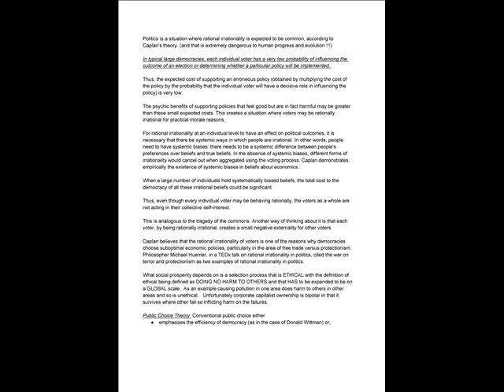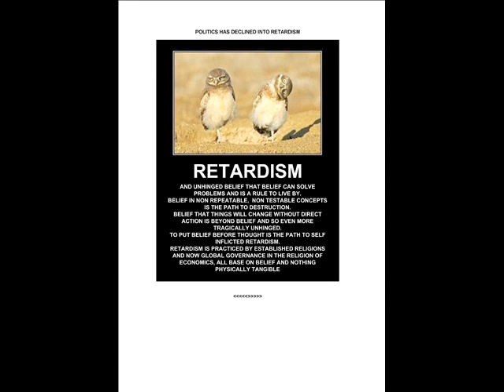National Politics is Not for The Big Picture by Guy Lakeman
THE SOCIALLY HARMFUL MANIPULATION OF RATIONAL KNOWLEDGE
The squabbling of national politics and misrepresentation of the citizens they are suppose to support, which upsets local regional activities by misrepresentation is growing along with the population. The generic national policies are not applicable in many areas they are generated to apply, with a simple example of the differences between north different to south within five hundred miles, it is also not a method to replace international treaties which are argued politically on an ecologically zoned, case by case basis.  The formation of intra-national policies for rules, regulations and working practices has to change in order to maximise social prosperity.
The national unproductive indecisive bickering now inherent in the growing populace of nations previously assigned by the greedy ownership hegemony of war, has now spilled over into voter confusion where ownership of land mass is no longer the deciding factor as ownership of transnational corporations has become paramount to governance and corporate governance portrays little social responsibility in its prime directive.  Unfortunately corporate governance does not mix well with social prosperity as capitalist business relies on industrial social sabotage on which to capitalize so creating industrial decay into a social dystopia of social unrest.
The big system democracy is no longer provides a democratic choice for the individual or giving the individual choice or relevant information on which to make choices.  The use of rational ignorance and choice theory in advertising and lobbying the public is a perfect example of social misrepresentation.
The planet is declining into a world based on retardism !!!  It prioritises multi cultural enforcement, multi sexual enforcement and multi racial enforcement and the elitist sectarianism of wealth discrimination so destroying diversity as well as neglecting the social basic needs of the individual, with food (junk vs healthy) and shelter (housing) discrimination and the needs of societal prosperity of a shared community.

The small zoned system is highly preferential to the current dystopia.
The survival of fittest is a mistaken diversion from Darwin which aided the push of the nazi severe capitalist mentality and its need to promote sport to create inner competition (division by natural inequality on which to capitalize)...
What Darwin discovered was that evolution was a process of adaptation which is a sideways process ... note the Panda's thumb
I get more and more disgusted by the humans on this planet every day and the inefficient social leadership methods which even destroy social prosperity which existed!